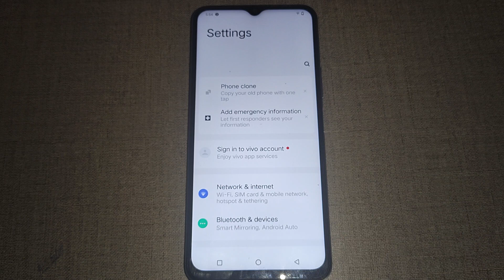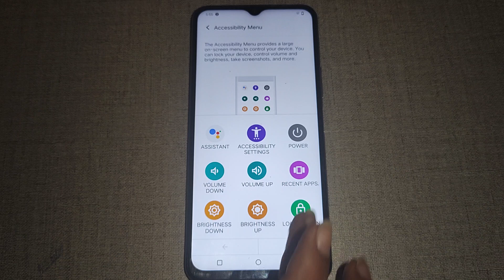Vivo T1x accessibility setting, Vivo T1x me accessibility menu setting set kaise kare